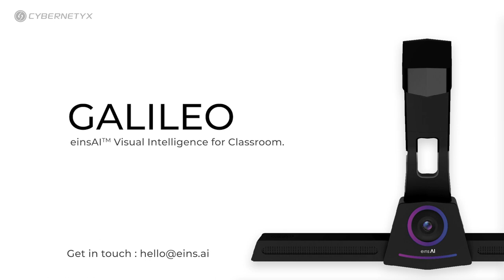Cybernetyx AI powered Visual Intelligence for Classroom solution - GALILEO One PRO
Cybernetyx Galileo Visual Intelligence for Classroom solution can track and measure student engagement in the class automatically and in real-time.

Artificial Intelligence is transforming how the quality and effectiveness of instruction is measured in a classroom.

A single camera installed at the front of the classroom enables live tracking and categorization of
student facial expressions int attentive, happy, bored or confused.

This data can generate reports for detailed analysis of attention span per subject and session which enables teachers and admins to get live feedback on the learning effectiveness. Also, attendance can be automatically calculated and reported in real-time.
Introducing Galileo with :
1) Automated Attendance Tacking
2) Automated Faculty Feedback
3) Automated Attentiveness Report